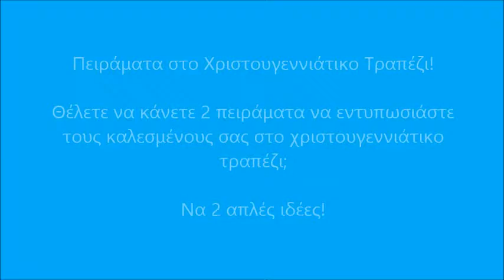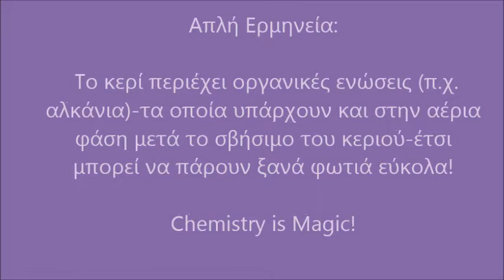Christmas Table Experiments! Use orange peel to make a flame thrower!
How to conduct Christmas Table Experiments! Light a candle again and again! Use orange peel to make a flame thrower!